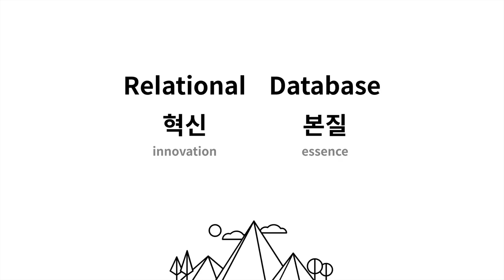DATABASE2 MySQL - 14.수업의 정상